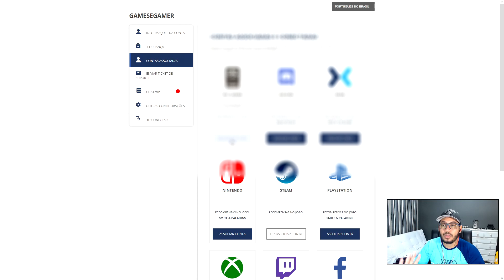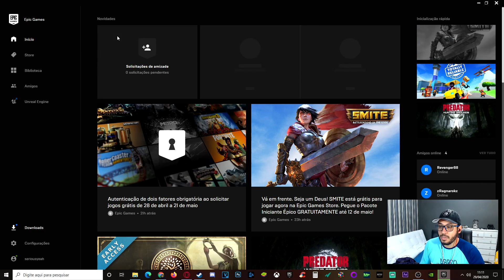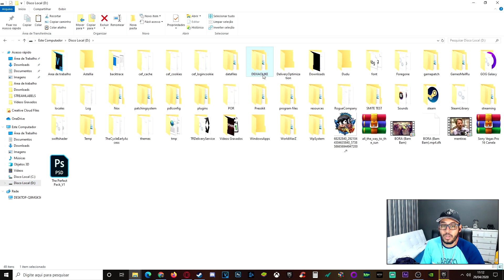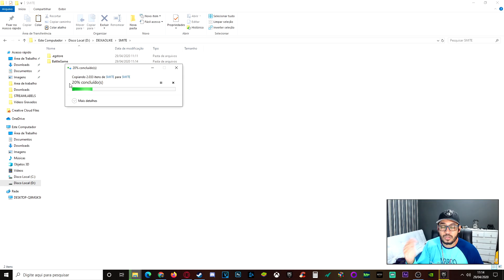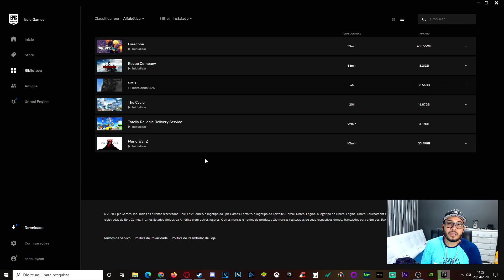Como transferir o SMITE da STEAM para EPIC GAMES STORE! SEM BAIXAR O JOGO NOVAMENTE!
► Tutorial para transferir o smite da steam para epic games store!

Assine o canal! Você me ajuda e fica mais próximo!